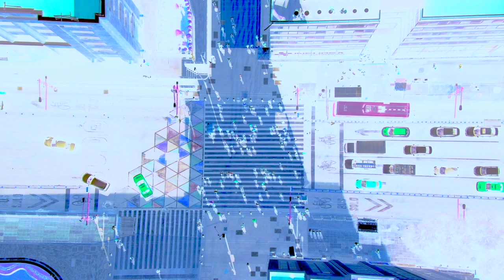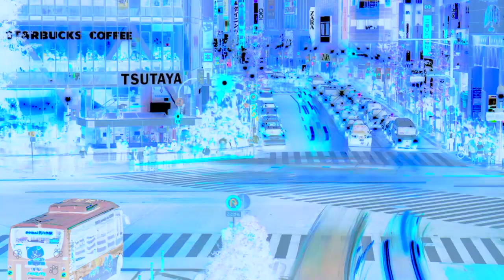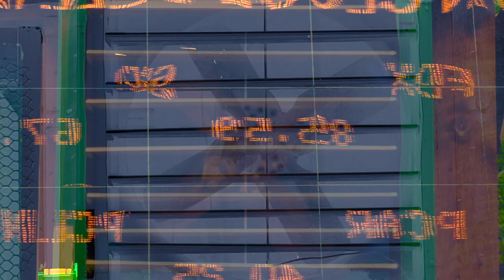Vimen - Eric Revis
An excerpt from “Slipknots Through a Looking Glass”, an album by Eric Revis and a film by Pierre & François Lamoureux.